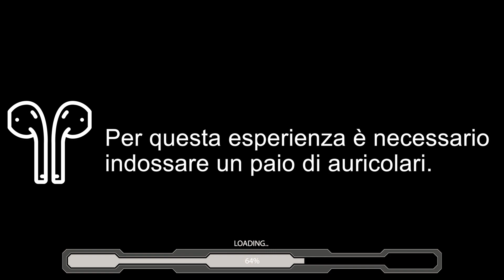[8D SOUND] Caparezza - Non me lo posso permettere [ENGINE EXPERIENCE #2]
ENGINE 8D SOUND MUSIC EXPERIENCE®
Benvenuto su un nuovo format firmato Engine.
Quest'oggi faremo un viaggio nel suono ad 8 dimensioni.
Per questo secondo test utilizzeremo Non me lo posso permettere di Caparezza.

Cos'è l'8D SOUND?
Le canzoni che ascoltiamo sono solitamente in 2d\3d, il che significa che l’audio “lavora” su 2 o 3 dimensioni, le quali, con i propri limiti cercano di emulare al meglio suoni di vita reali.
Anche se ultimamente lo standard per i mastering è puntare tutto sul 2d, in modo tale da poter far apprezzare al meglio le riproduzioni sui dispositivi mobili, gli ingegneri provano sempre a sperimentare per dare all’ascoltatore un esperienza più realistica.

Sei pronto? Fatti trasportare dal realismo musicare di 8D SOUND
ENGINE MUSIC EXPERIENCE®!

Per realizzare questo contenuto sono state implementate differenti tecniche di audio editing utilizzando software professionali come FL STUDIO e Adobe Premiere Pro. Sono stati implementati effetti di riverbero, stereo e SENNHEISER AMBEO ORBIT ®